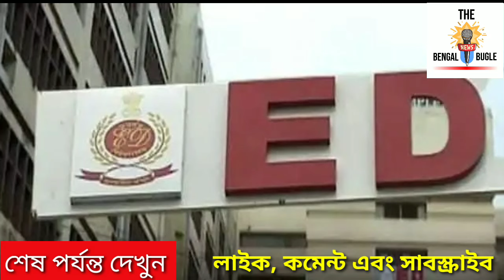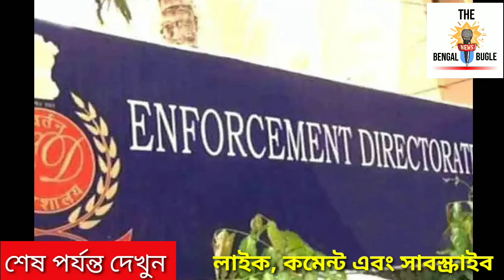BREAKING- মমতার ডানহাত ইডির কবলে। লোকসভা ভোটের আগেই আসল জায়গায় হাত ইডির। সরকার পড়ে যেতে পারে।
Source-